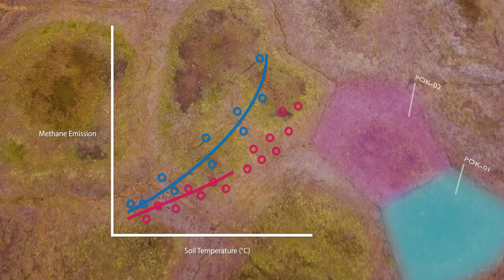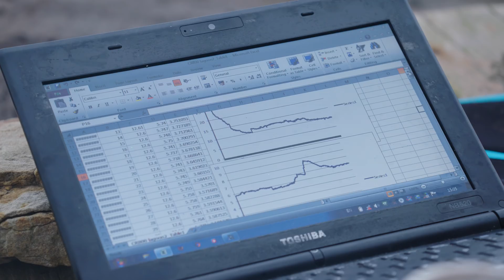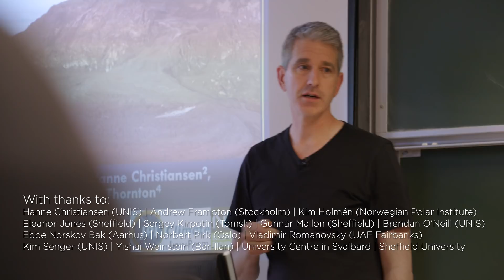Methane in the Permafrost: Embracing Uncertainty in the Arctic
A Matobo film in 4K.

A group of renowned permafrost scientists meet in Svlabard in October 2017, at the culmination of the LowPerm research project.

The project was launched in 2015, with the aim of understanding nutrient transport within permafrost landscapes that may lead to changes in greenhouse gas production and fertilisation of the Arctic Ocean. The evidence from the project suggests feedbacks are having a bigger impact than previously thought.

At the same time, we're minded to embrace uncertainty - and accept that the evidence comes together gradually like a game of chess. Sometimes it's 1 step forward, followed by 2 steps back...

Funding from the Royal Geographic Society and the Joint Programme Initiative.